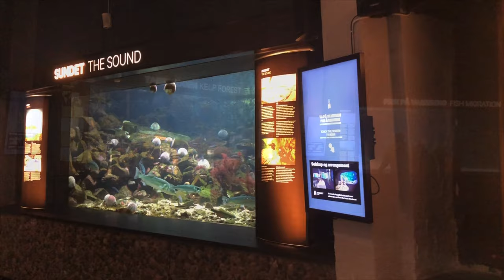Bergen Aquarium, Norway | allthegoodies.com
In our series of aquariums around the world, we now present a small and intimate one in Bergen, Norway. The aquarium also has several temporary exhibitions, both with reptiles, spiders and the more information based which focus on challqnges for the ocean and environment.